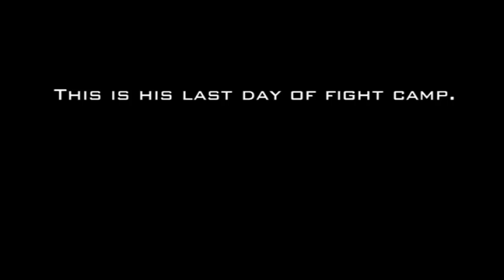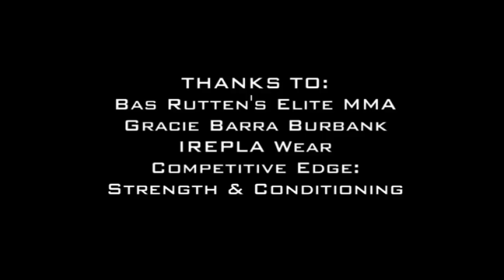Chris Bonilla: Fight Vlog Part 3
In the last installment of Chris' Vlog before the fight,  we get some insight from his coach, Alberto Crane on his training and work ethic.  Also in this Vlog we visit his opponent , Georgie Garcia.

WAR CHRIS BONILLA!